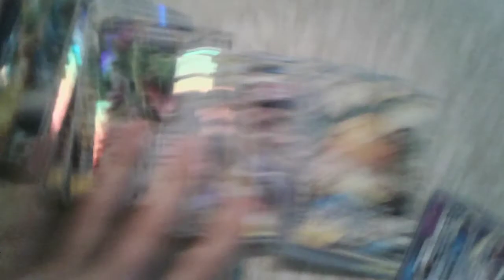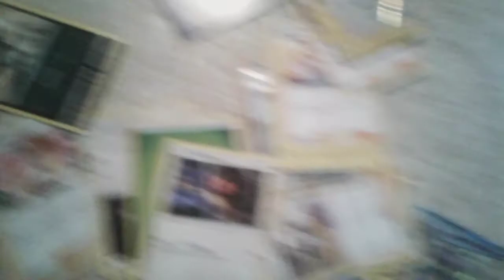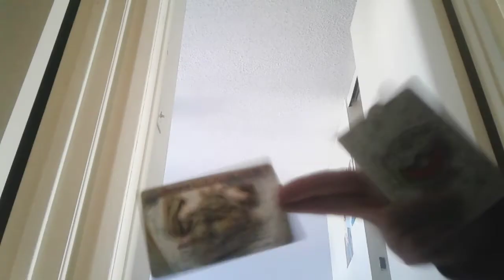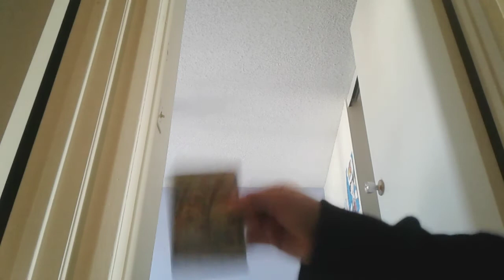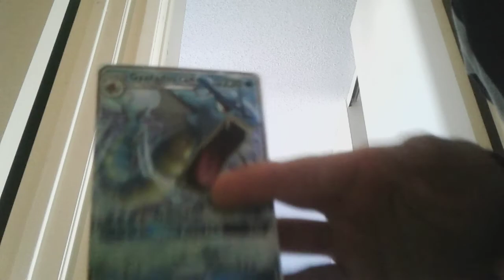All of my toys